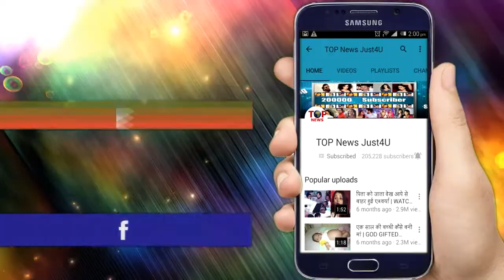BIG TWIST! इतने CRORE के लिए RAKHI कर रही है दीपक से शादी, वजह जान चौक जाएंगे आप